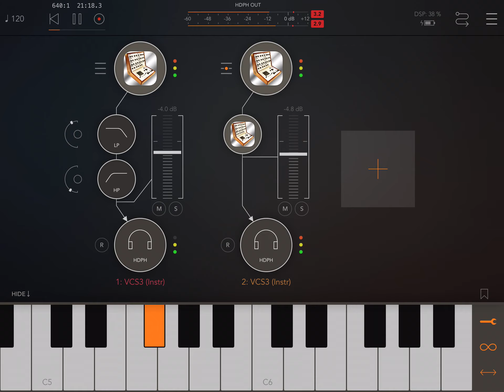iVCS3 "Captivity" 2020 Preset Banks Sequence Demo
Hi, short preview of two sequence presets from the upcoming "Captivity" iVCS3 Preset Banks.

The first instance of iVCS3 uses two CV Envelope files and the Joystick Sequencer to achieve a very percussive bassline and the second instance uses the DK Sequencer with a single CV Envelope and the awesome APESoft Parameter LFO's to automate the noise and filter frequency/resonance.